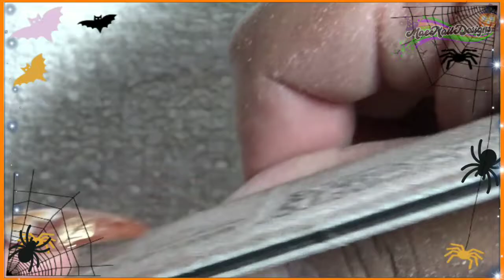👾 HALLOWEEN MONSTERS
Today's video is a collab with the ladies of the youtber's weekly stamping group. Our theme is HALLOWEEN MONSTERS ! Come and see what we came up with. ✌💞 😉

🌟Products / Productos🌟

POLISHES⤵
🔹Black Stamping Polish by BornPretty
🔹High Gloss Tackless Sealer UV/LED

BRUSHES⤵
🔹Nicole Diary Liner Brush (10mm)

ETC⤵
🔹BPX-L007
🔹BeautyBigBang Clear Stamper
🔹A1122- Water Decal
🔹Frankie Stein glitter mix by Clare812
🔹Sparkle & Co. Base Bond & Solidify

🎵Discover
💻Windows Movie Maker
📱InShot